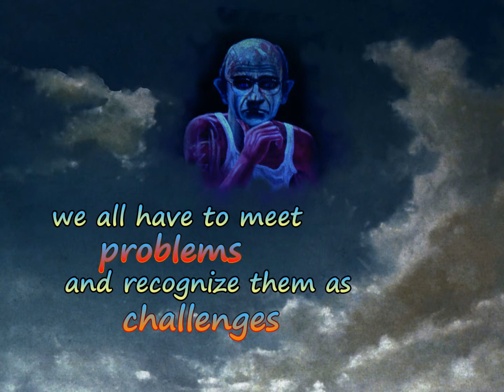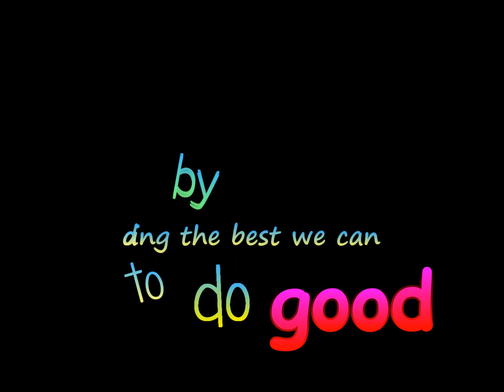Problems and Challenges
- An art&poetry expression - cinepoetry - To do good is what is needed for our world ...